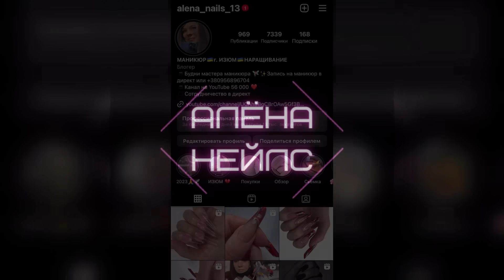КТО ИСПОРТИЛ НОГТИ😱НАРАЩИВАНИЕ НА ВЕРХНИЕ ФОРМЫ